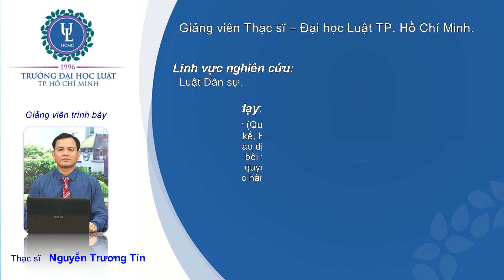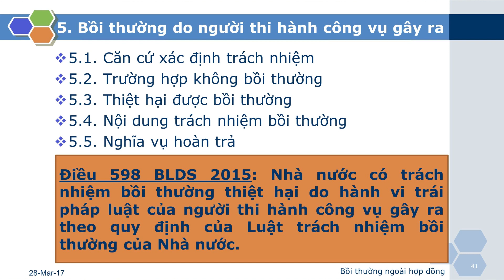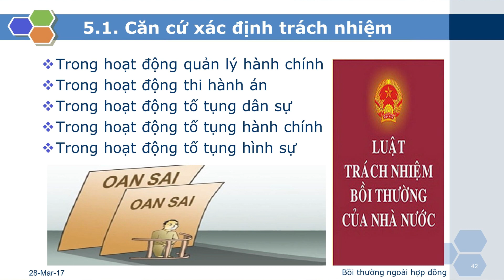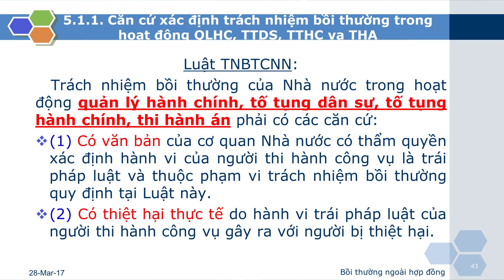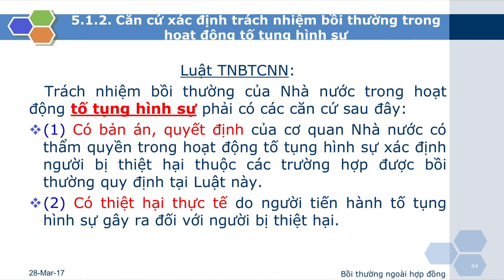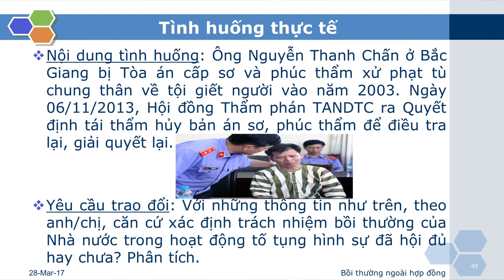Luật Dân sự - Chương 6 - Trách nhiệm BTTH trong những trường hợp cụ thể - Tiết 3 - P1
Giới thiệu:
Bài giảng Luật Trách nhiệm bồi thường của Nhà nước theo Luật năm 2009.
Hiện nay, chúng ta đã có Luật Trách nhiệm bồi thường của Nhà nước năm 2017.
Bài giảng này dùng để nghiên cứu, tham khảo theo Luật cũ.
Thời gian đến, sẽ có bài giảng Luật Trách nhiệm bồi thường của Nhà nước theo Luật mới - 2017.
Trân trọng!